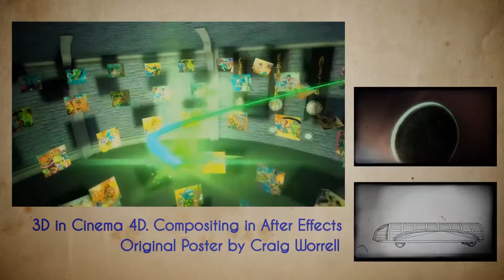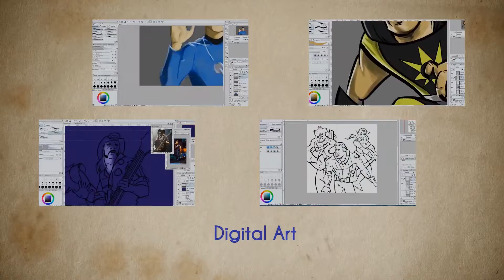Ben Hale Show Reel 2016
Just a collection of videos I've worked on over the last 5 years.  Take a look!